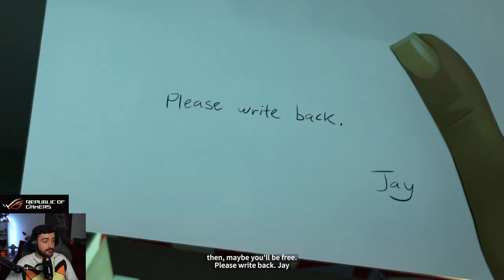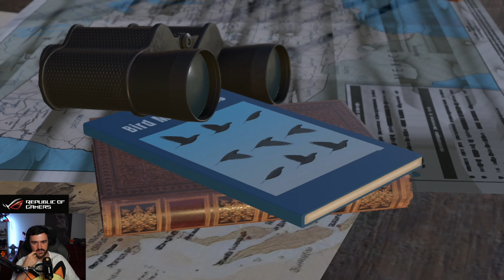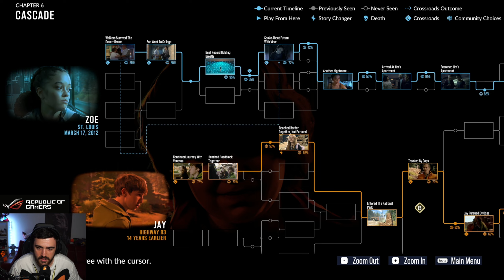Moldoveanu Joaca: As Dusk Falls #8 FINAL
Joc: As Dusk Falls
Pentru inregistrat pe PC :OBS
Gaming PC: ROG GT15
-INTEL I7-11700KF
-NV RTX3080 TUF/10GD6X
-32Gb Ram DDR 4 3200
-Asus B560
Stream PC:
-RTX 2070
-32Gb RAM 3200MGhz
Periferice:
Mouse: Razer Naga Pro
Tastatura: Razer Huntsman Elite/ Logitech G915 TKL
Casti:SteelSeries Arctics 7 DTS
Camera Web: Sony A6000
Placa de captura: Avermedia GC533
Microfon: Shure MV7 + Yamaha AG03
Consola: PS5 si Switch